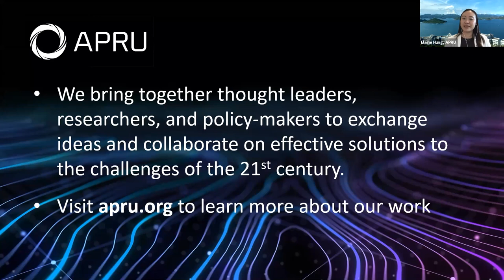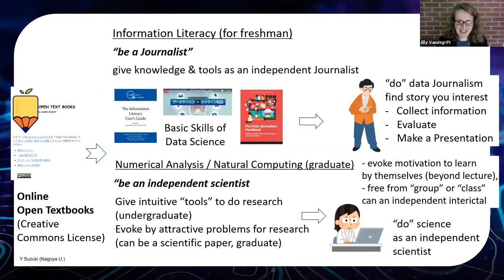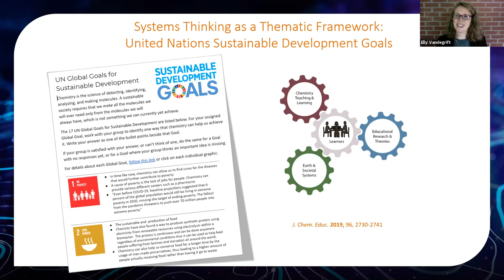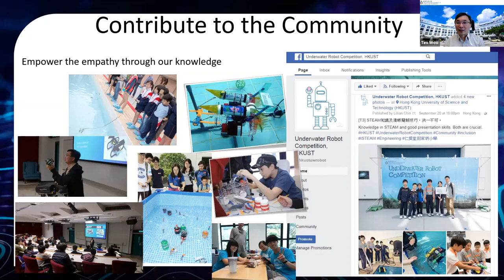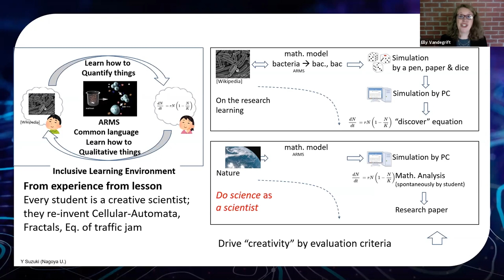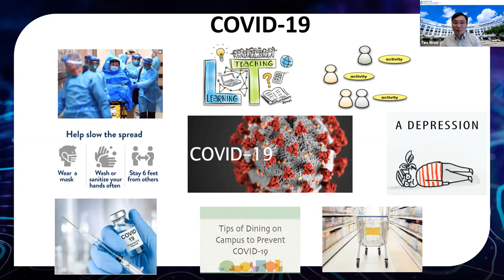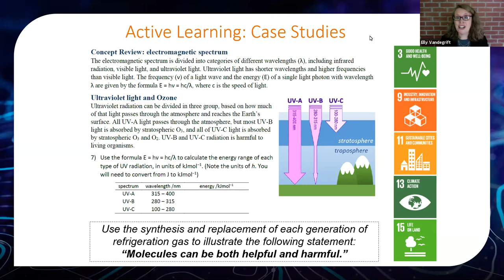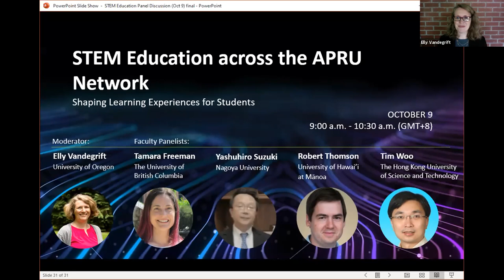STEM Education across the APRU Network Shaping Learning Experiences for Students